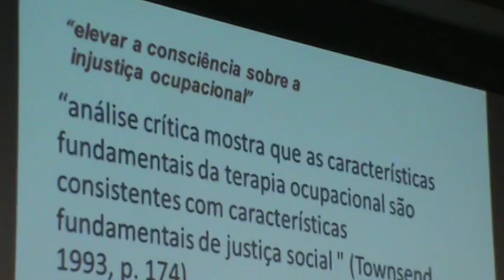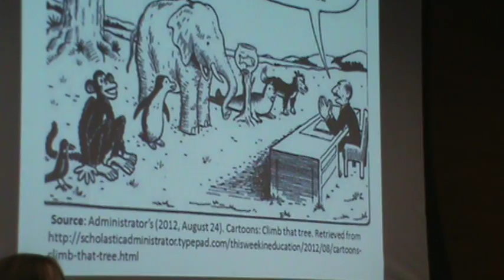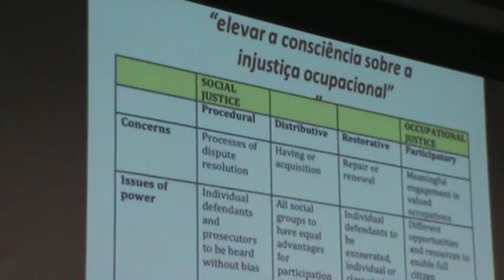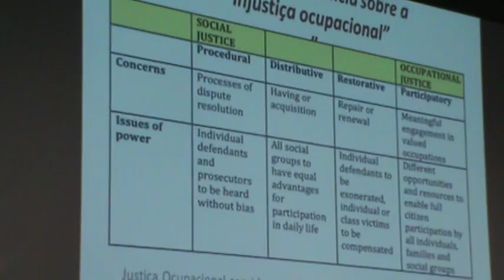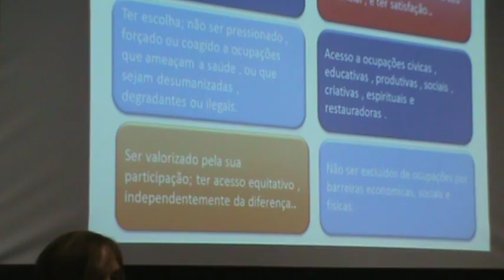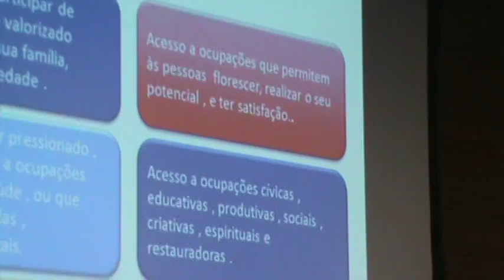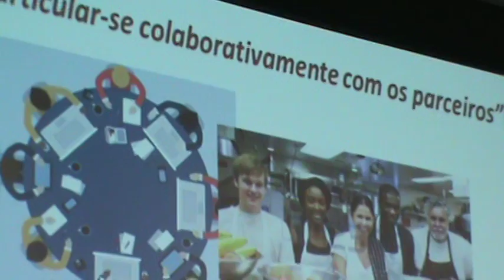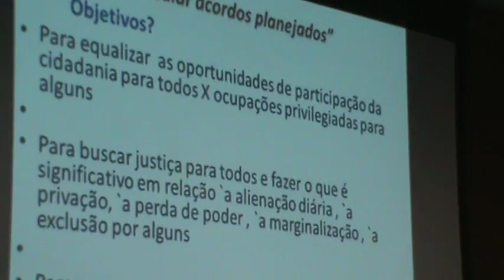III SIMPÓSIO INTERNACIONAL DE TERAPIA OCUPACIONAL SOCIAL - (PALESTRA ELIZABETH TOWNSEND - PARTE 2)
III Simpósio Internacional de Terapia Ocupacional Social, realizado nos dias 28 e 29 de abril de 2016 - Conferência de Abertura com a Profª Elizabeth Townsend (Parte 2), realizada no dia 28 de abril de 2016, no Auditório da ADUFSCar - Sindicato (UFSCar - São Carlos).